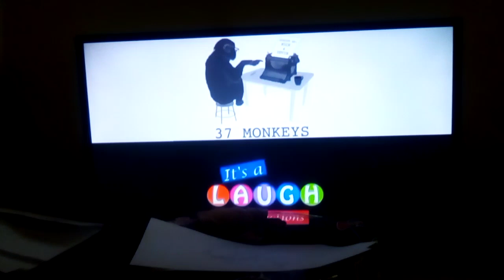r&d TV/37 monkey/it's a Laugh productions/Disney XD original (2016)